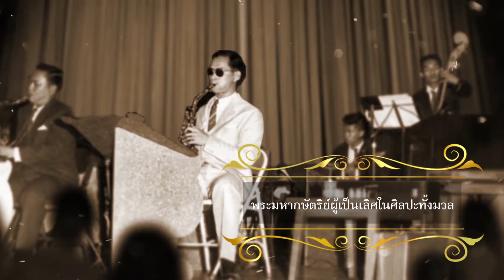ตอน 7 : องค์เอกอัครศิลปิน